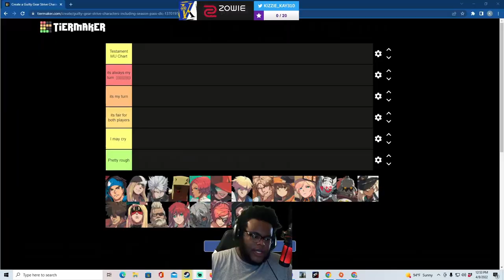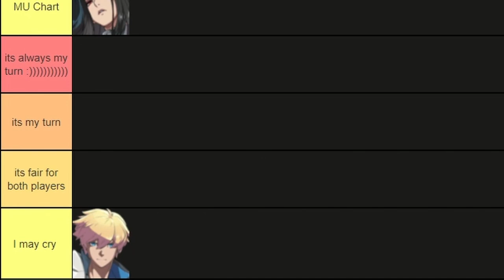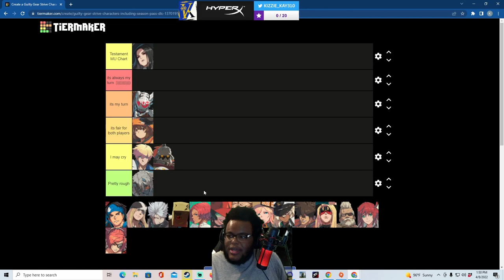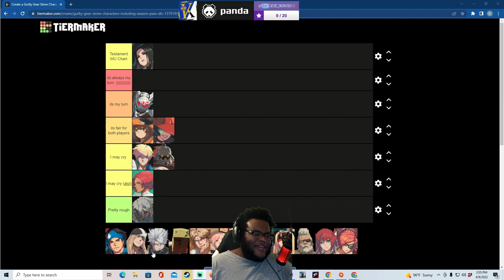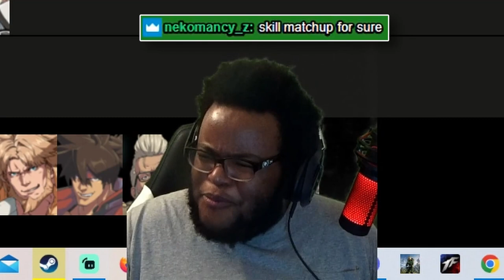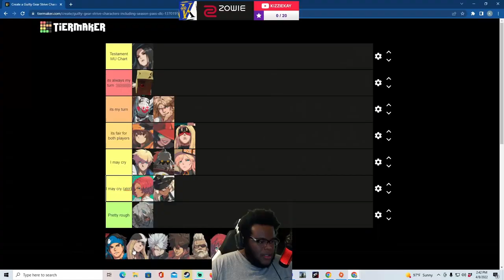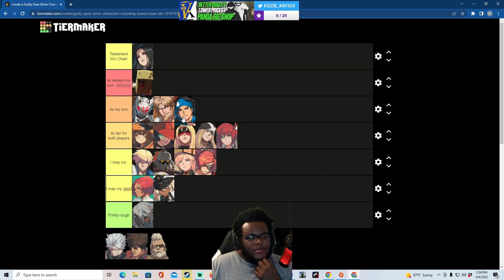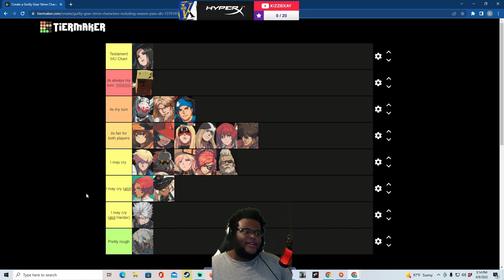Testament's Matchup Chart shows why they are NOT easy to use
After spending a considerable time with Testament, I'm finally ready to share with you my matchup chart for them in Guilty Gear Strive! They have a ton of potential, but you'd be surprised which matchups shows just how glaring their weaknesses can be...

Arc System Works (Arcsys) has recently made Guilty Gear Strive, the latest entry in the Guilty Gear franchise! This fighting game is heralded for its use of Rollback Netcode, included on all platforms Playstation 4 (PS4), Playstation 5 (PS5), and PC (Steam). Recently Arcsys has released it's latest season pass character, Testament, alongside a brand new combo maker tool!